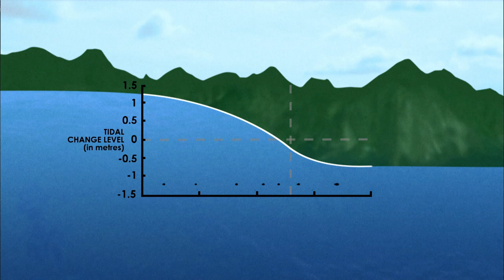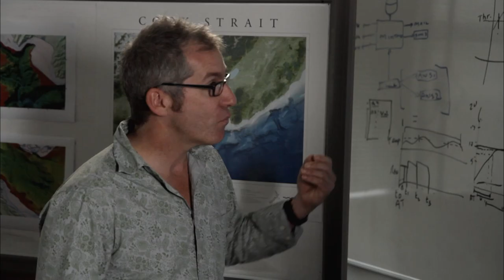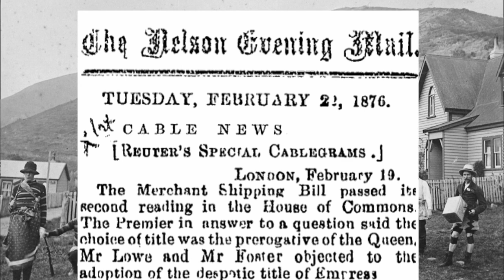New Zealand's Cook Strait | Wild Coasts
Follow celebrated landscape photographer and conservationist Craig as he explores New Zealand's extraordinarily rich and varied coastline. In this episode he travels through Cook Strait, the body of water separating the North and South Islands Of New Zealand,  with the Tasman Sea on one side and the South Pacific Ocean on the other. He travels to some spectacular places both isolated and unknown, to uncover some of New Zealand's most breathtaking shores.